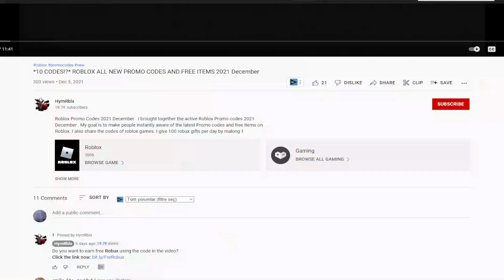!NEW! (2022) 🌊 Roblox Sea Piece Codes 🌊 ALL *UPD 5.5* CODES!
I have put together all the new secret codes of Roblox Sea Piece in this video. RSea Piece is a Roblox game where you create your own character and improve your character by doing missions. You can earn extra game currency by using codes. Have a good time.

Roblox Sea Piece Codes,sea piece codes,sea piece roblox codes,sea piece,roblox sea piece codes,sea piece codes 2022,sea piece codes roblox,roblox sea piece codes 2022,roblox